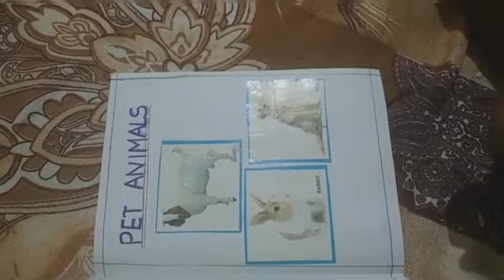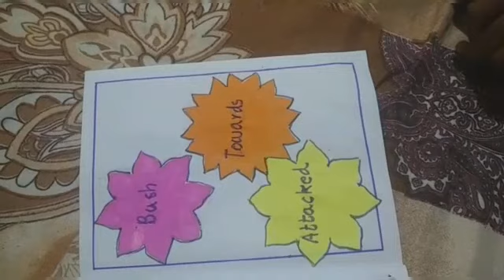english album # STD 3# BILLU THE DOG# ASWIN KRISHNA#